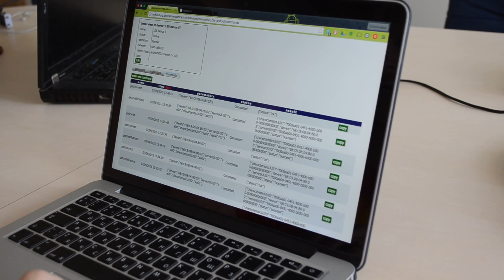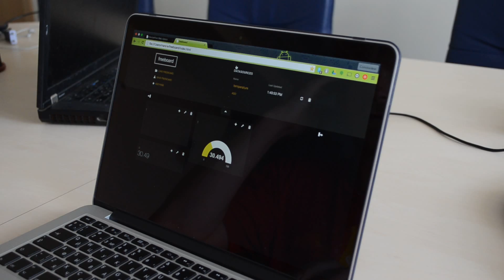DeviceHive Android Gateway for BLE devices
Install a simple Android app that connects DeviceHive cloud with BLE devices. Send GATT commands as simple JSON. Play with Texas Instruments SensorTag, enjoy!